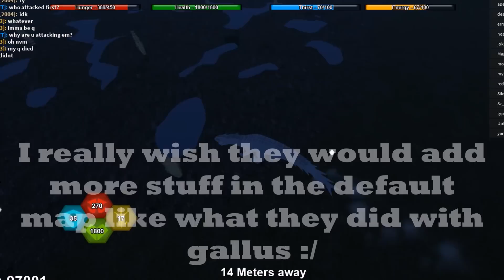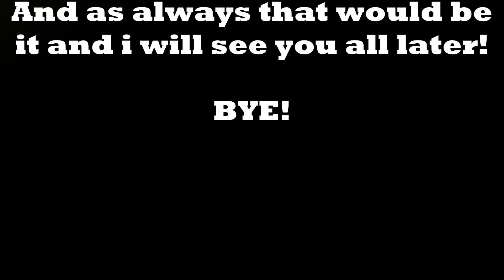Roblox Dinosaur Simulator - King Of Gallus + Destroying a Pitch!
Today we'll be playing on Gallus Island! And we'll be battling a Mammoth/Eo/Pitch.. Enjoy the video! :3